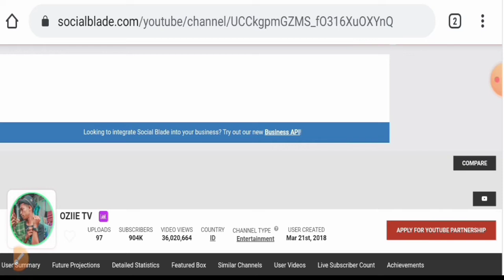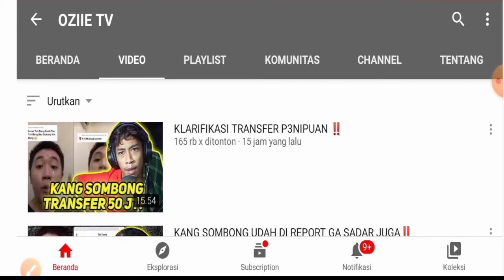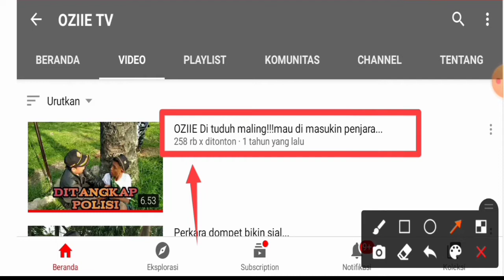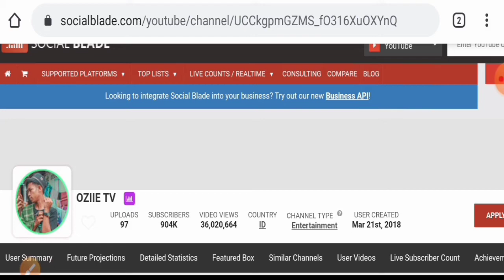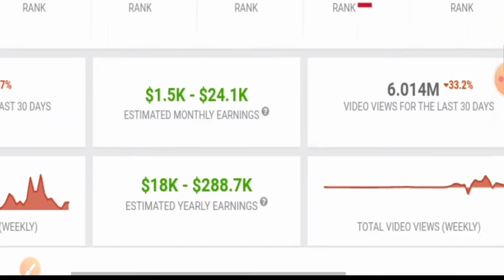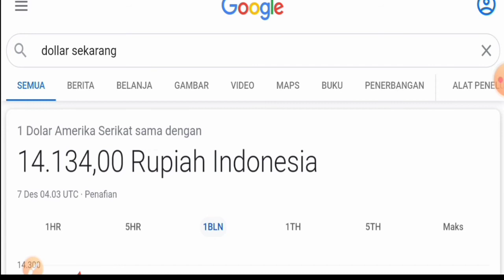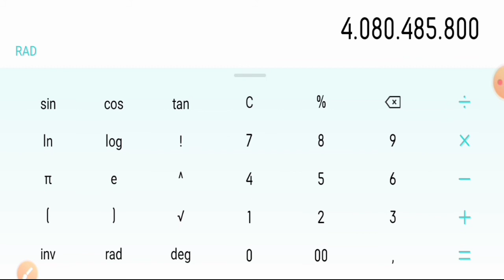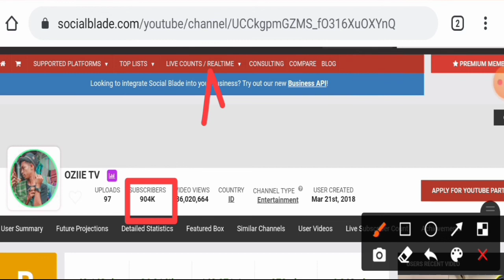Report Kang Sombong !!! Gaji Oziie Tv Dari Youtube Setiap Bulan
gaji oziie tv di youtube,
penghasilan oziie tv dari youtube,
pendapatan gaji youtube oziie tv,
oziie tv terbaru 2020,
oziie tv dan louiss, oziie tv kang sombong, oziie tv si botak, louis botak, louiss oziie tv, reaction oziie tv, oziie tv vs botak,